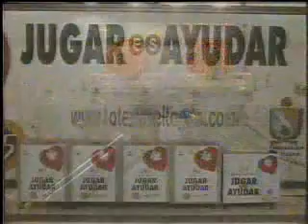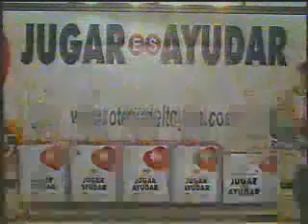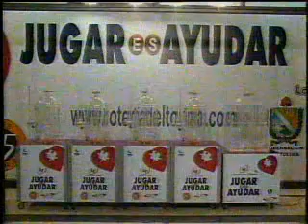Sorteo Loteria del Tolima 14 de Octubre de 2008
Jugar es Ayudar Gobernacion del Tolima